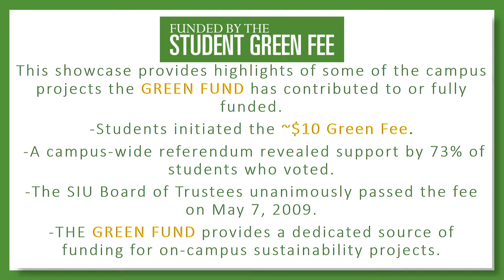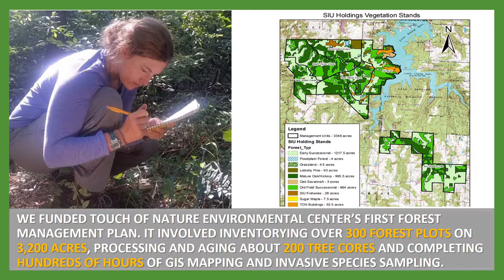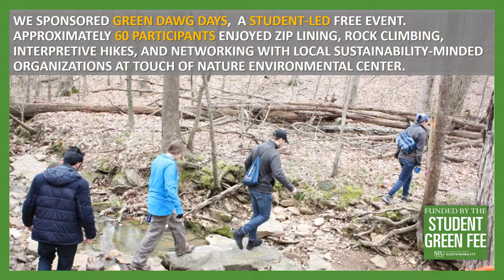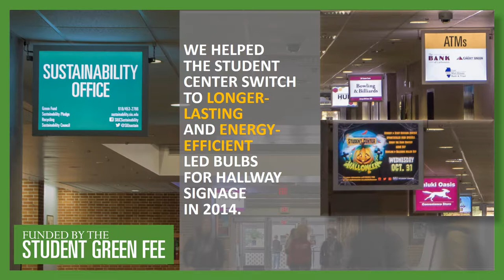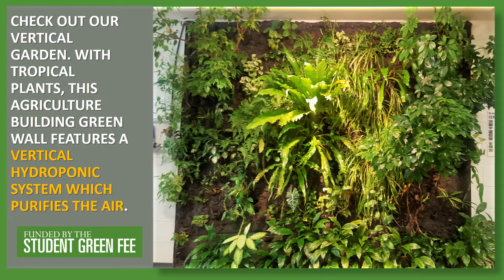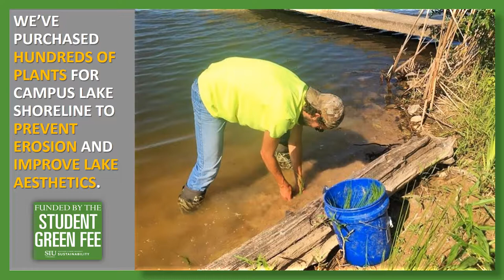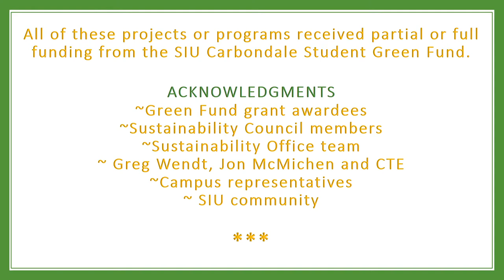Green Fund Projects Showcase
Instituted in 2009, the Green Fund has awarded funding for sustainability projects across the SIU Carbondale campus community. Categories of projects have included food, energy efficiency, renewable energy, greening/grounds, transportation, waste, and outreach for sustainability efforts. Funded projects have ranged from events, to graduate and undergraduate research, to long-term investments in facilities on campus to ensure a sustainable future for the SIU campus.